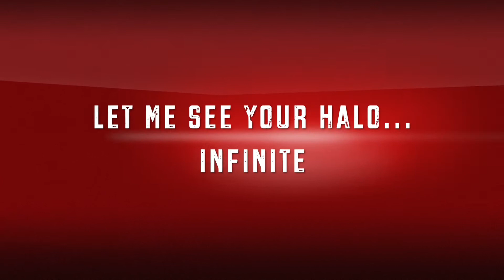📯 Halo Infinite All Forerunner Artifact Locations & The Weapon Dialogue | Haruspis Achievement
These Forerunner Artifacts can be found in the open world during the single-player campaign and look like huge circular hyper gates

All 7 map locations and scenery for each of the Forerunner Artifacts from the halo infinite campaign. Use this video as a reference for finding all 7 artifacts, which gets you the Haruspis Achievement.  This was played on the Xbox One via Xbox Game Pass.

Sorry the rings are out of order, I didn't start from 1.  I also wanted to keep the dialogue order the same and wanted the achievement to show up at the end 😅

Halo Infinite is a 2021 first-person shooter game developed by 343 Industries and published by Xbox Game Studios.  Step inside the armor of humanity's greatest hero to experience an epic adventure and explore the massive scale of the Halo ring.

Time codes:
0:00 - Intro
0:10 - Forerunner Artifact VI
0:57 - Forerunner Artifact I
1:52 - Forerunner Artifact II
2:50 - Forerunner Artifact III
3:40 - Forerunner Artifact V
4:32 - Forerunner Artifact VII
5:38 - Forerunner Artifact IV